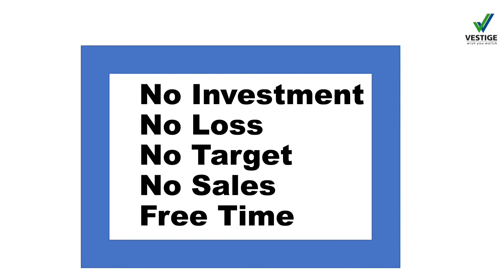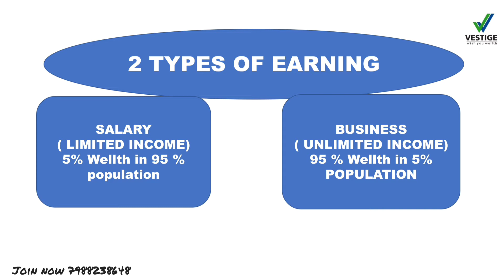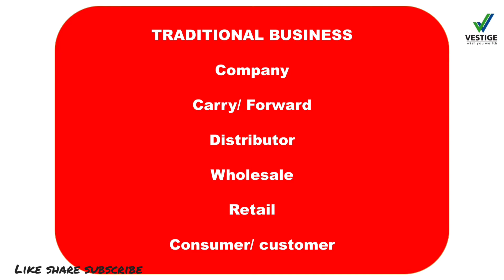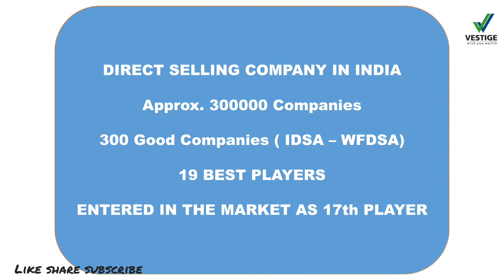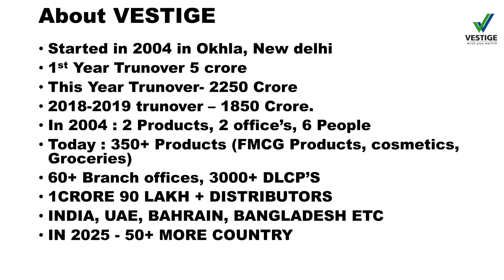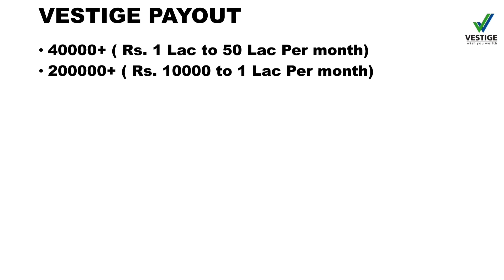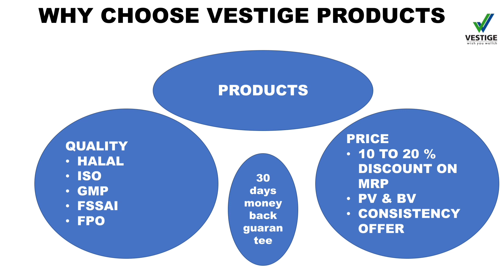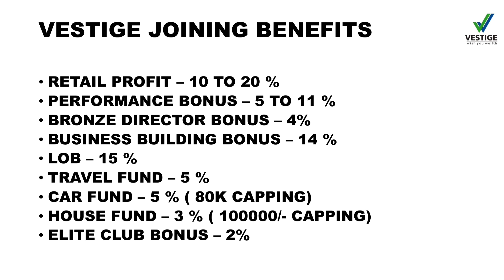Vestige Atmanirbhar Success Plan In Hindi | Vestige Plan Show In 10 mins | Marketing Plan In Hindi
Vestige Atmanirbhar Success plan in hindi
Vestige New Business plan
Atmanirbhar Success plan
Vestige New marketing plan

For Free Joining Contact - Brijesh Kumar Rathore